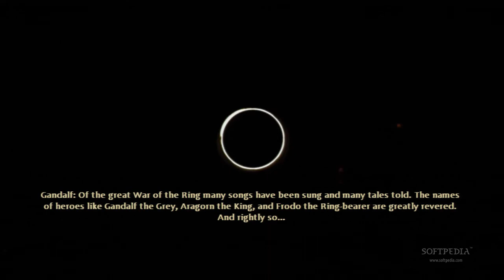Lord of the Rings: War in the North Introduction - Softpedia Gameplay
The opening segments of story and battles from Lord of the Rings: War in the North RPG on the Playstation 3